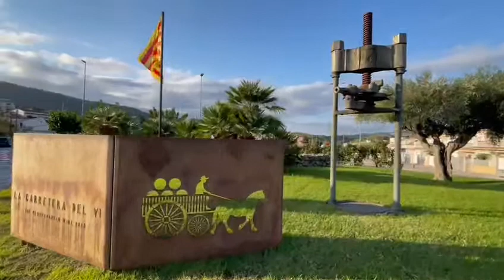Es magnífica ! En Canyelles quieres saber más ?